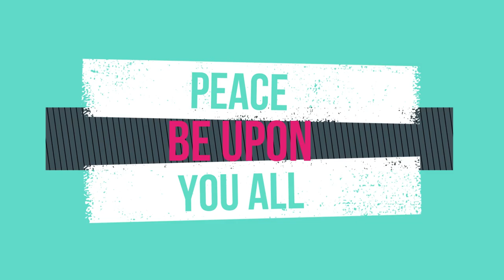THE BEST LEBANESE CUISINE IN DUBAI || AL SAFADI || THE POINTE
Al Safadi brand started in 1994 in Beirut and during the year 2000 decided to develop a casual dining concept in Dubai.

Hey Guys, this is our channel for Mr&Mrs Dubindian here we will be giving you 100% genuine Food Reviews along with Shopping and Travelling Experience, We discover new places to eat while traveling.

We can't just wait to experience where this food traveling will take us please don't forget to subscribe so that we can connect through food and travel to become best buddies.

Mr. Gibran & Mrs. Asma